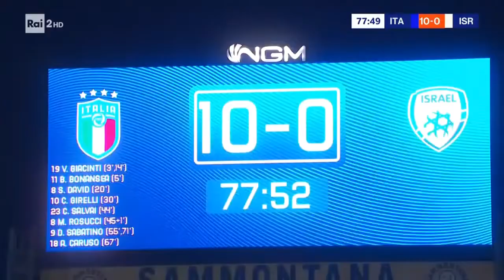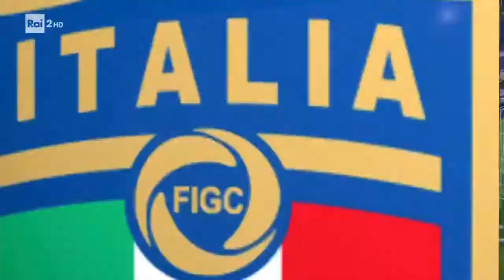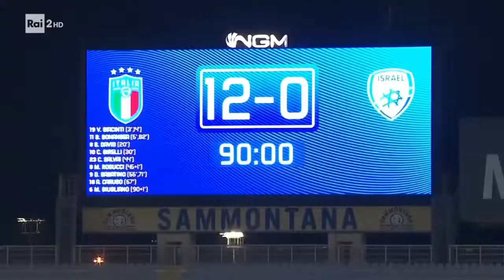Italy vs Israel - UEFA Women's Euro 2022 - Qualifiers - 24/02/2021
Matchday 12